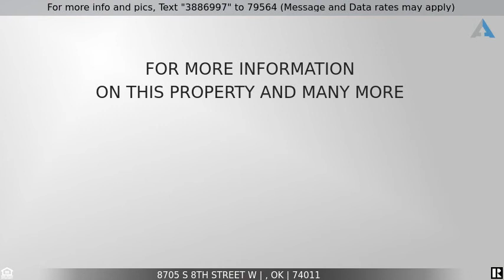Priced at $345,000 - 8705 S 8th Street W, , OK 74011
8705 S 8th Street W Broken Arrow, OK 74011

This is a beautiful home has a new roof, newer heating and air, and newer windows as well as it is handicap accessible. With 3 bedrooms and an office or game room. The house comes with granite countertops and wonderful tile flooring and an open floor plan. THIS HOME ALSO COMES WITH A NEGOTIATED CARPET ALLOWANCE.